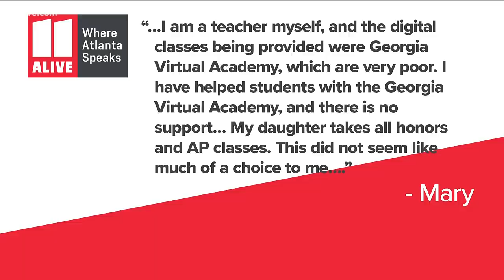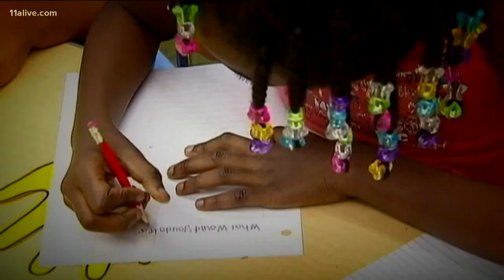COVID-19 Back-to-school concerns | Mom says there is no right or wrong answer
She said every family has to choose what is best for them.